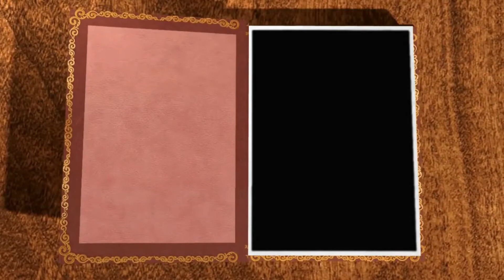ரவா இட்லி |Instant Rava Idli|How to make Rava idli in tamil|Easy Breakfast recipe|Suji Idli Recipe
ரவா இட்லி | rava idli | rava idli in Tamil | rava idli recipe in Tamil | Breakfast recipe in Tamil

In this video, I have explained how to make Rava Idli|Sooji Idli recipe in Tamil.

Here I have tried this recipe in Instant Pot. Try this recipe and let me know your feedback!